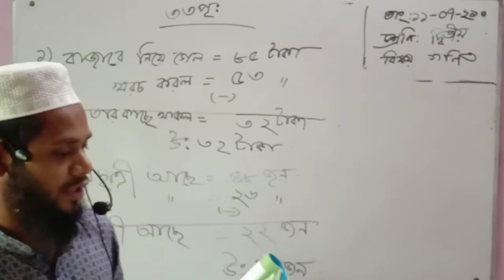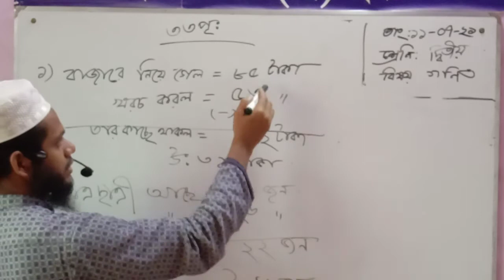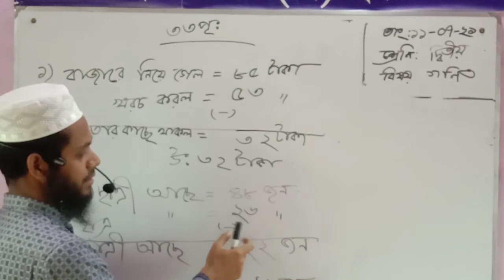Siddiq E Akbar Online class (TWO - MATH.) 11 July 21